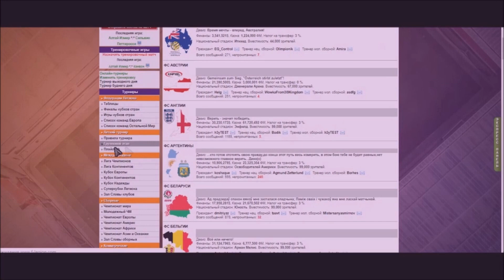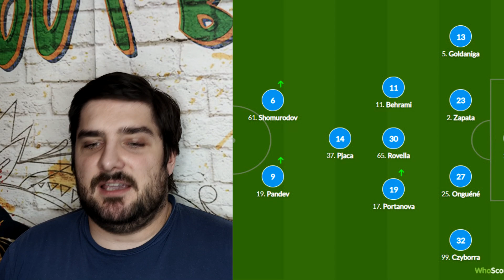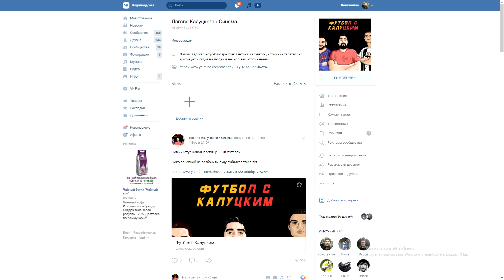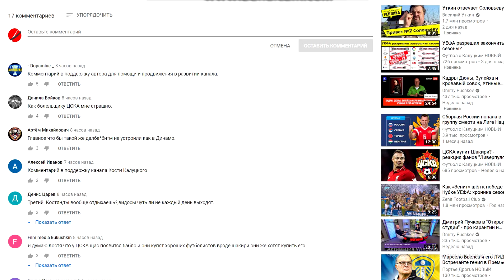Шомуродов провалился в матче с "Интером"?